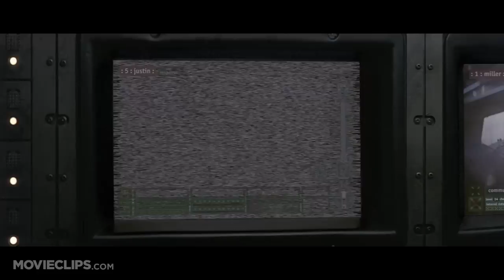Event Horizon (2/9) Movie CLIP - The Core (1997) HD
CLIP DESCRIPTION:
Justin (Jack Noseworthy) enters the ship's core and is sucked into black liquid matter.

FILM DESCRIPTION:
In this sci-fi/horror scarefest, Dr. William Weir (Sam Neill) is a scientist who has designed a spacecraft called Event Horizon which will explore the outer reaches of space past the planet Neptune; the ship employs a special transport mechanism that, in effect, creates a black hole that the ship can pass through, allowing it to travel tremendous distances in a few seconds. The Event Horizon mysteriously disappears in the midst of a mission with no trace of either the ship or its crew, but it reappears in Neptune's orbit after a seven year absence and it's sending out a distress signal. The spaceship Lewis and Clark, and Dr. Weir, are sent to investigate; the crew -- Captain Miller (Laurence Fishburne), pilot Smith (Sean Pertwee), engineer Justin (Jack Noseworthy), navigator Starck (Joely Richardson), physician D.J. (Jason Isaacs), and emergency technicians Peters (Kathleen Quinlan) and Cooper (Richard T. Jones) -- are already tired and unenthusiastic about this assignment, and somewhat confused by Weir's reports. The crew of the Lewis and Clark are convinced that Weir is not telling them something, and when they discover the Event Horizon, they find that things are not what they seem, and an evil presence has taken over the ship. Incidentally, the term "event horizon" describes the outer boundaries of a black hole.

CREDITS:
TM & © Paramount (1997)
Cast: Sam Neill, Jack Noseworthy, Joely Richardson
Director: Paul W.S. Anderson
Producers: Jeremy Bolt, Nick Gillott, Lloyd Levin, Sarah Isherwood, Lawrence Gordon
Screenwriter: Philip Eisner